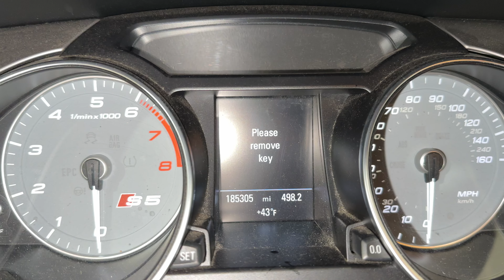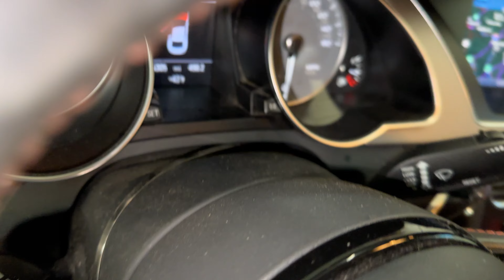FOR SALE - 24A0026 - 2013 AUDI S5 - 3.0L ENGINE